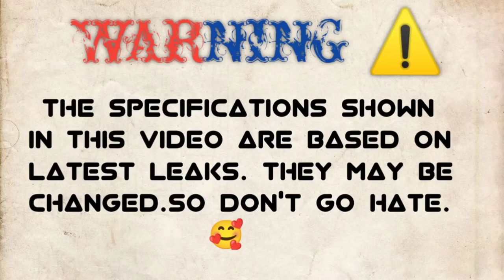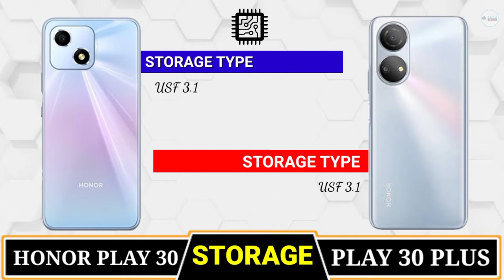Honor Play 30 Vs Honor Play 30 Plus🔴Comparison || CAMERA TEST || PUBG Test || Battery Test || Price